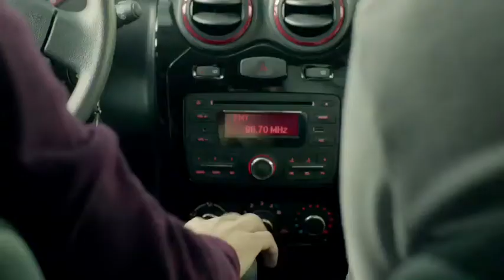Renault Sandero - Billetera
Anunciante: Renault Argentina
Producto: Renault Sandero Rip Curl
Agencia: Publicis Buenos Aires
Direccion general creativa: Fabio Mazia, Marcelo Vergara
Redaccion: Ernesto Sampiterno, Rodrigo Sampiterno
Direccion de arte: Martin Sampiterno
Equipo de cuentas: Fabian Wencelblat, Dario Sampiterno, Elena Sampiterno
Direccion: Fede Cummins
Compañia productora: Nunchaku
Produccion ejecutiva: Claudio Pastorino, Juan Manuel Menvielle
Produccion: Julian Castro
Direccion fotografia: Christian Cottet
Direccion de arte: Aureliano Gentile
Vestuario: Paula Kasakoff
Postproduccion: Wolf VFX
Coordinacion de post: Juliana Cantarella
Sonido: No Problem
Banda musical: Diego Voloschin-Guanaco, Fabrica De Sonido
Responsable por el cliente: Marcelo De Carlo, Luis Muller, Sebastian Ricci